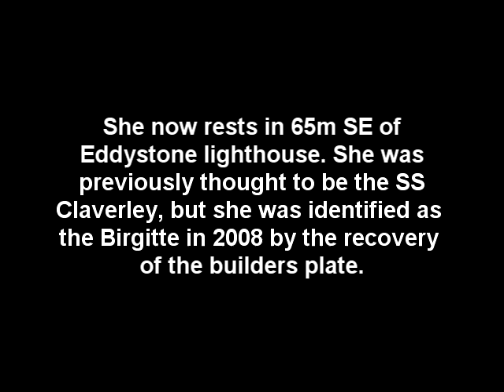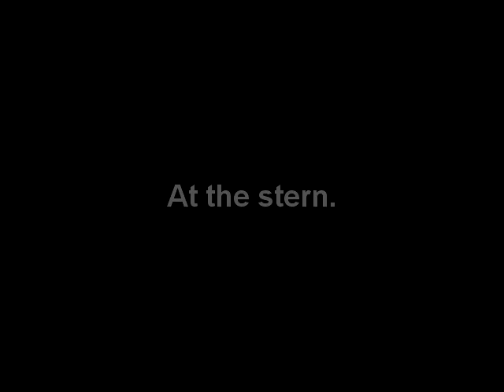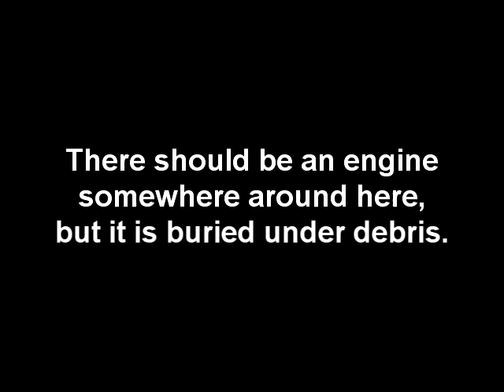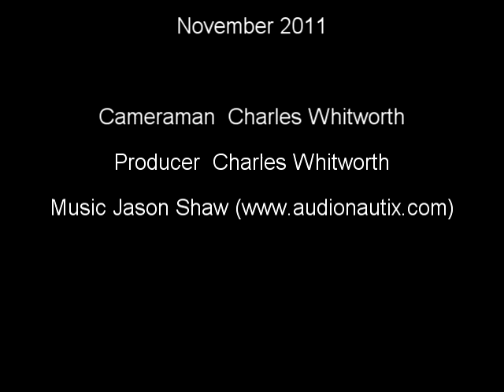wreck of the SS Birgitte- sunk by e-boat whilst travelling in convoy pw250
The SS Birgitte was built in 1930 by Helsingors Hernst & Mak, Elinsore. In WWII she was owned by the Ministry of War Transport, London. She departed Southhampton on the 17th November 1842, bound for Swansea in convoy PW-250. On the 19th, by S-116, an e-boat from the 5th flotilla. She sank, along with SS Lab, SS Yewforest and HMS Ullswater.

For many years, the wreck was believed to be the SS Claverley, but in 2008 a recovered builders plate identified it as the Birgitte.